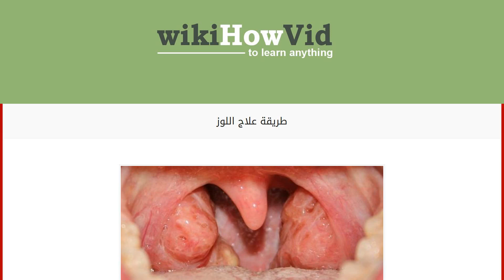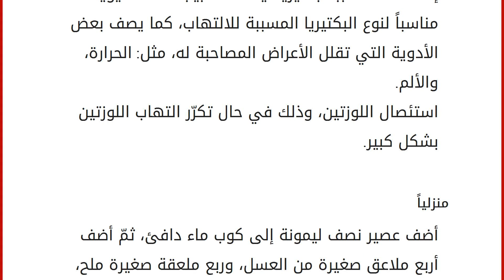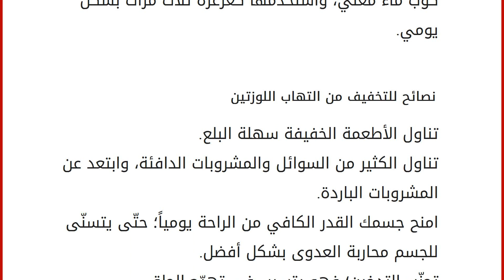طريقة علاج اللوز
محتويات
١ التهاب اللوزتين
٢ أعراض التهاب اللوزتين
٣ علاج التهاب اللوزتين
٣.١ طبياً
٣.٢ منزلياً ٤ نصائح للتخفيف من التهاب اللوزتين التهاب اللوزتين
يعدّ التهاب اللوزتين من الأمراض الشائعة التي تُصيب الكبار والأطفال على حدٍ سواء، والسبب الرئيسي له يعود إلى التهاب الحلق نتيجة عدوى فيروسيّة أو بكتيرية، أمّا العدوى البكتيريّة فغالباً ما تُسبّبها البكتيريا العنقودية، أمّا العدوى الفيروسية فتسبّبها العديد من الفيروسات، أشهرها: أدينوفيروس، وانتيروفيروس، وفايروس الإنفلونزا، وفايروس الحلأ البسيط. سنعرض في هذا المقال أعراض التهاب اللوزتين، وطريقة علاجه طبيّاً ومنزلياً، ومن ثمّ نصائح للتخفيف من أعراضه. أعراض التهاب اللوزتين حدوث احمرار وتورّم في اللوزتين، وتشكّل طبقة بيضاء أو صفراء عليهما. الإصابة بتقرّحات مؤلمة. ارتفاع درجة حرارة الجسم والقشعريرة. آلام في الأذنين، والرأس والمعدة. صعوبة عند البلع والتن